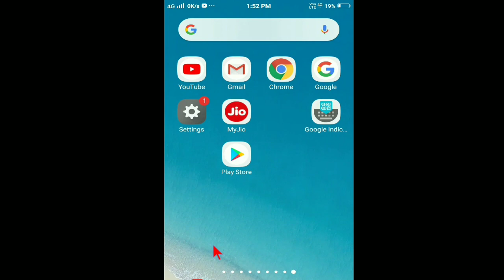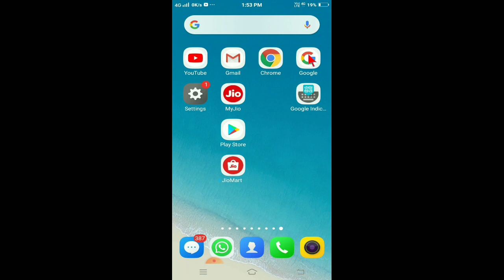Jio Mart App Download kaise kare 2020 | how to download jio mart app information in hindi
jio mart app download kaise kare
how to download jio mart app
jio Mart download karna hai
jio mart kaise download kare